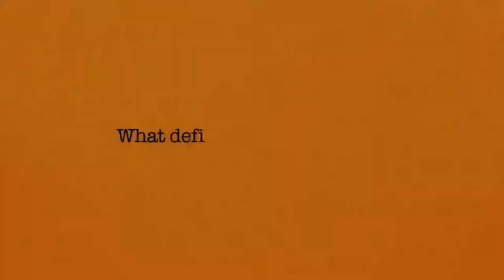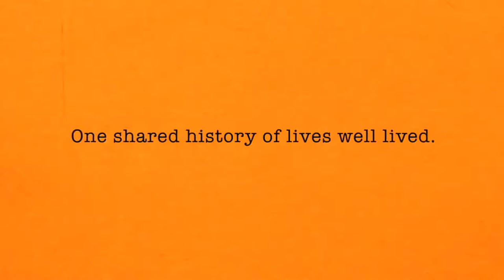Lives Well Lived with Sky Bergman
The documentary filmmaker joins Growing Bolder's What's Next to reveal what she's learned from interviewing 40 people over the age of 75 about what it is that truly defines Lives Well Lived.